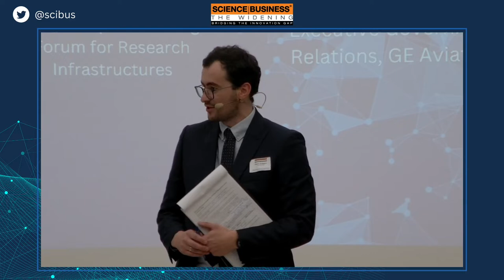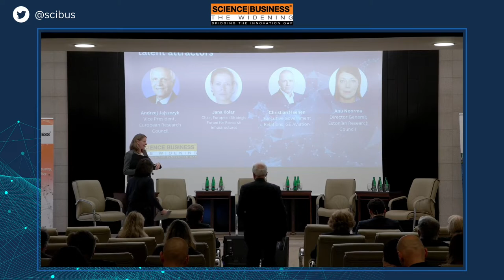Capacity building: Innovation ecosystems as talent attractors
Talent retention: How can Europe tackle the challenges of brain drain and capacity building in EU13 countries?

Speakers:
- Andrzej Jajszczyk, Vice President, European Research Council
- Jana Kolar, Chair, European Strategic Forum for Research Infrastructures
- Anu Noorma, Director General, Estonian Research Council
- Chris Haenen, Executive Government Relations, GE Aviation

Moderator:
Maryline Fiaschi, Chief Executive Officer, Science|Business